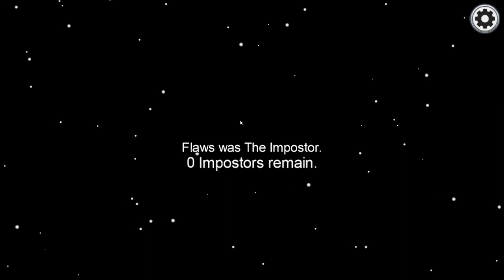Among us Proximity chat - A New Challenger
The big reveal of the new Among Us character.